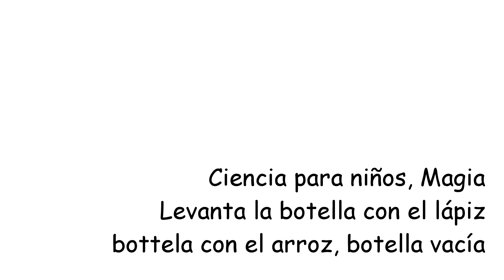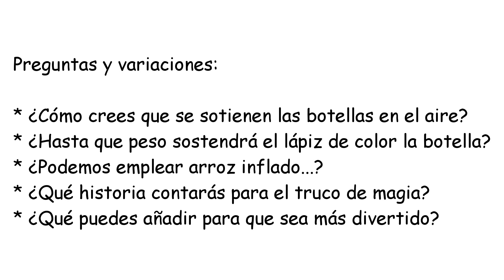Levanta la botella con el lápiz, ciencia para niños, magia, fricción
Explicación del truco está en el artículo arriba
Levanta la botella con el lápiz del color es un experimento de ciencia para niños en el cuál los niños aprenderán la fuerza de la fricción y su utilidad para la vida diaria. Los frenos de la bici, separación de materias...
La ciencia es divertida si puedes enseñar y compartir lo que has aprendido. La ciencia mágica utiliza los leyes de física, química, biología u otros campos para mostrar los milagros delante de los espectadores
Variación y preguntas de Ciencia para niños, truco de magia - fricción, sal y lápiz:
podemos usar cualquier otro materia granual, arroz, lentejas...
en vez de lápiz podemos emplear la varita mágica, la cuchara...
¿Qué peso sostendrá el lápiz del color mediante la fricción?
¿Qué materia ofrece mayor fricción arroz, sal, lentejas...?
¿Qué historia puedes contar para el experimento o truco de magia?
Variación de Ciencia para niños, truco de magia - levanta la botella con el lápiz del color, fricción:
podernos usar la varita mágica o la cuerda en vez de lápiz
fiestas taller valencia diversión desafío destreza trick fun "escuela de magia" escuela magia magic "magic school" revealed explained relevado explicado truco show contratar mago magician ciencia "ciencia para niños" niños infantil casera "ciencia casera" experimento aprender colegios cuerda piruleta caramelo "copa de cristal" péndulo "fuerza gravitatoria" gravitación
El vídeo ha sido grabado con canon 600d, f1.8, 50mm, magic lantern, audio captado con micrófono solapa fonestar FCM-410 input con zoom h4n, editado en Kdenlive, audio normalizado, ampliado y añadido aparte para sincronización con el vídeo y exportado como mpeg2.